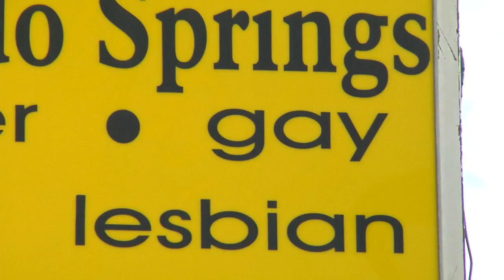Chick-fil-A controversy heats up in Colorado Springs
Chick-fil-A made headlines Wednesday, and the story had the entire nation talking.